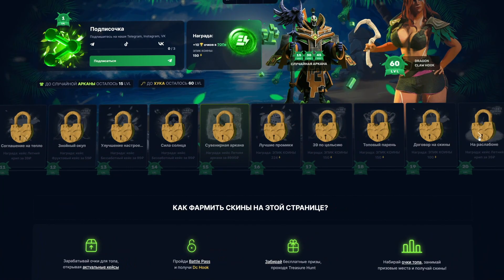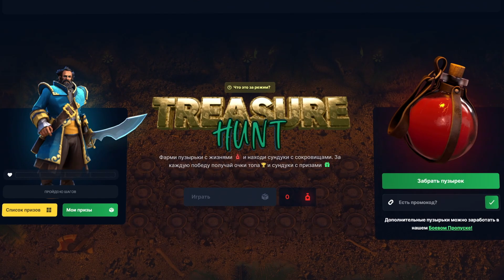ТОП 7 РАНГ ЗАЛИЛ СОЛЯРЫ на ТИМБЕРЕ с ДАГОНОМ!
Сегодня мы посмотрим на героя Тимбер (Timber) Тимберсоу (Timbersaw) на котором будет играть Ниша (Nisha) из команды Тим сикрет (Team secret) в игре дота 2 (dota 2) в патче 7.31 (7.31d)